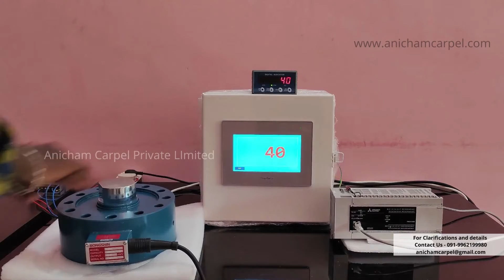Hydraulic Press Machine Force Sensor Integration | BONGSHIN CSDH-30T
Hydraulic Press Machine Force Sensor
This Load Cell Used For Force VS Displacement Quality Inspections
We are dealing with Bongshin Loadcell in Chennai and Bongshin loadcell in India
PLC: Mitsubishi FX5U-64M
HMI : PFXGP4402WADW  ( GP4000E Series )
LOAD INDICATOR: General Measure
LOADCELL: BONGSHIN CSDH-30T

For Further Technical consultation and clarifications on your applications.

Anicham Carpel Private Limited.,
Chennai - 600116.

we are offering Free technical clarifications services on the Pressing applications Quality control and process controls.